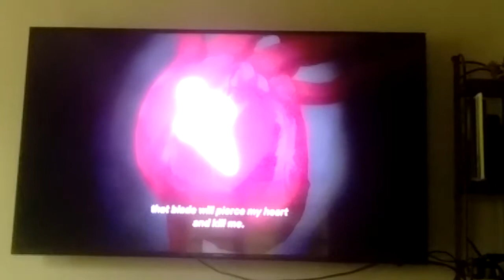Hunter x Hunter kuropika Heart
sinabi na ni kuropika kila gon, lerio,killua ang sinumpaan nya sa pag git ng nen...
na lalaban siya para lamang sa spider troupe